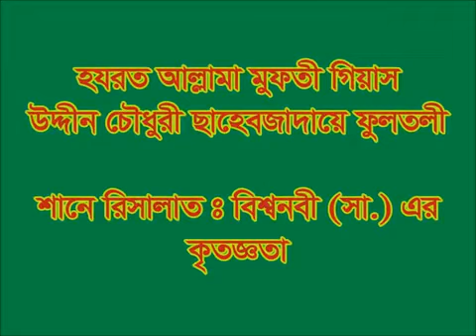গুরুত্বপূর্ণ আলোচনা | বিশ্বনবীর কৃতজ্ঞতা প্রকাশ | হযরত আল্লামা মুফতী গিয়াস উদ্দীন চৌধুরী ফুলতলী